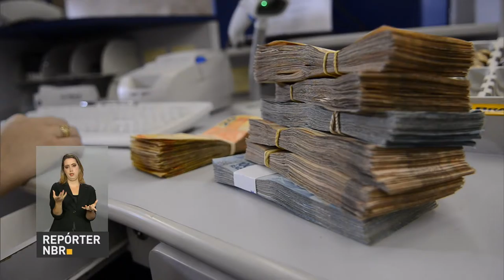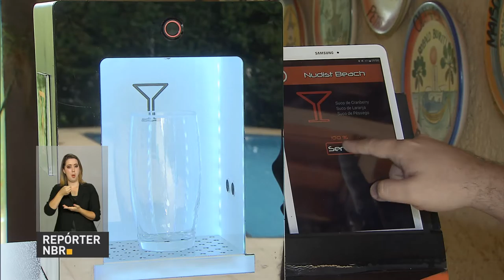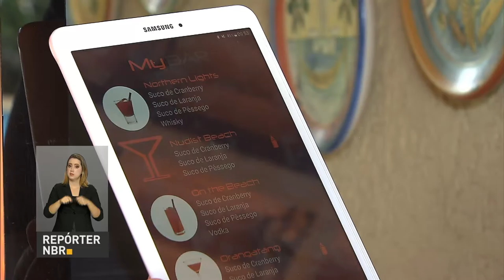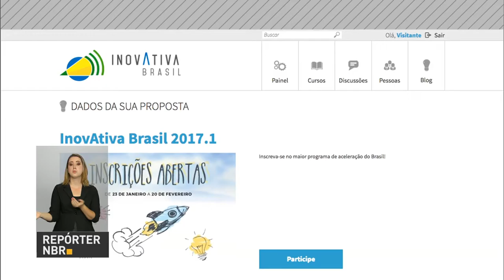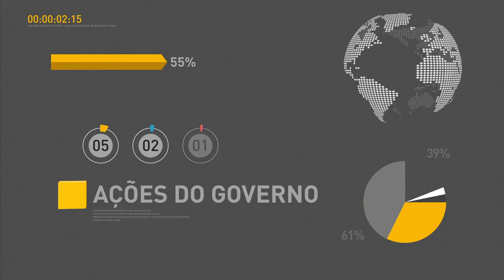Mais de 1,6 milhão de estudantes já se inscreveram no Sisu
REPÓRTER NBR 16H - 25.01.17: Mais de 1,6 milhão de estudantes já se inscreveram no Sistema de Seleção Unificada (Sisu) do primeiro semestre deste ano. O  oferece cerca de 230 mil vagas de graduação em universidades, institutos e centros tecnológicos federais e estaduais. E mais: dívida pública federal cresceu 11,5% em 2016. Confira também: começam as inscrições no InovAtiva Brasil, programa que apóia o desenvolvimento de startups brasileiras.